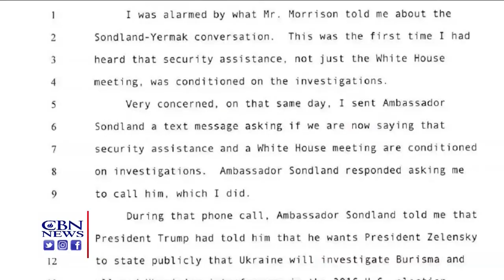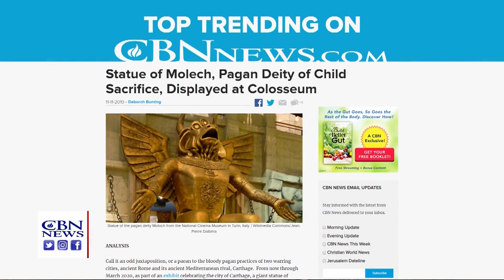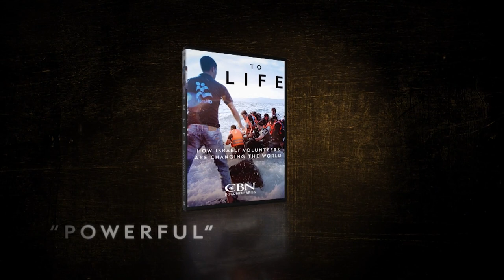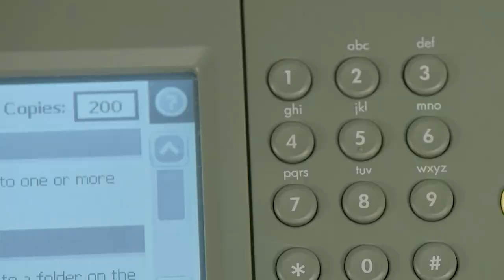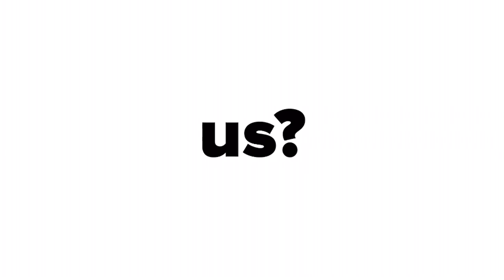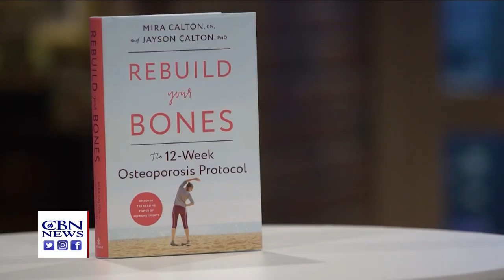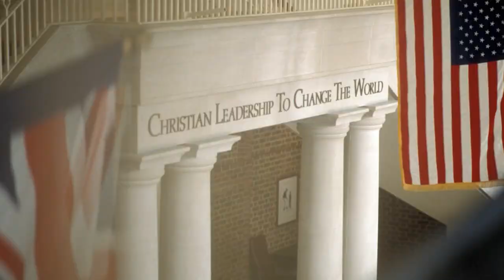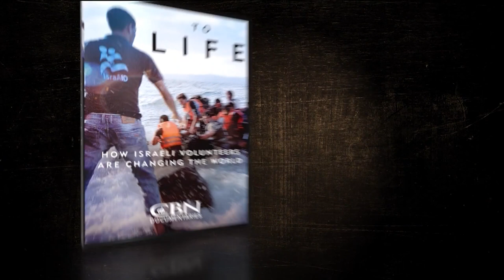CBN NewsWatch AM: November 12, 2019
On Newswatch AM November 12th: Israel under fire from rocket attacks in Gaza after Israel launched airstrikes against leaders of Islamic Jihad in Gaza (killing him) & in Damascus; Democrats’ impeachment inquiry goes public on Wednesday amid ...